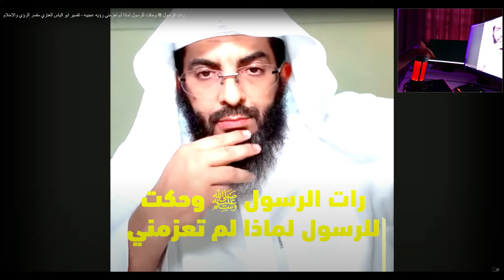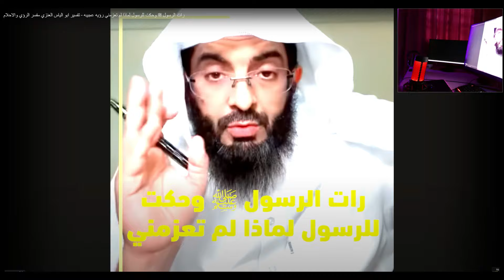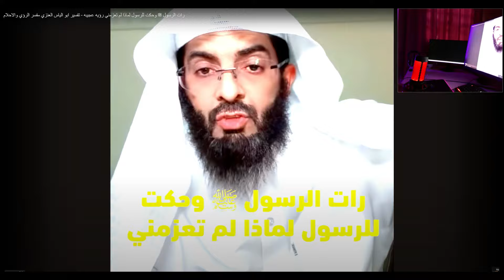ELLE VOIT EN REVE SON MARI ET LE PROPHETE PSL, LE CHEIKH LUI ANNONCE ....